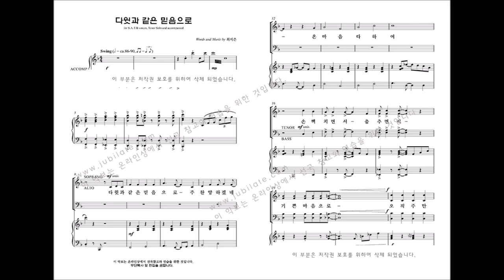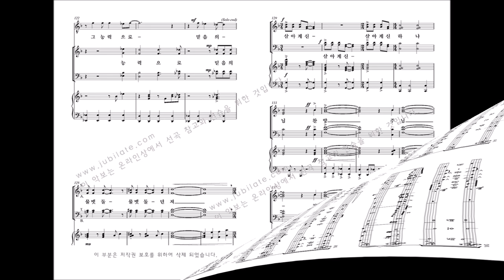[유빌라테] 유빌라테 명품성가 35집 '다윗과 같은 믿음으로' 최지은 작곡